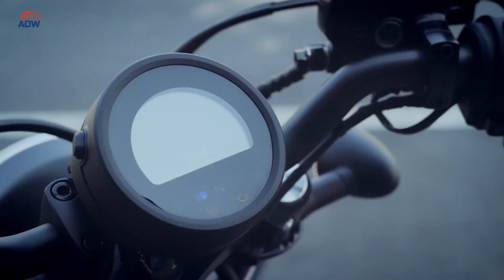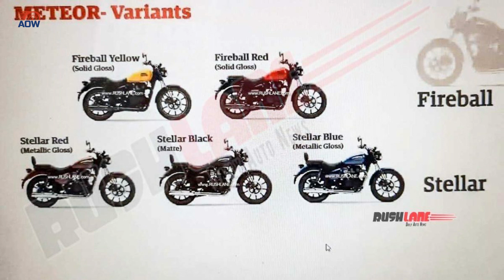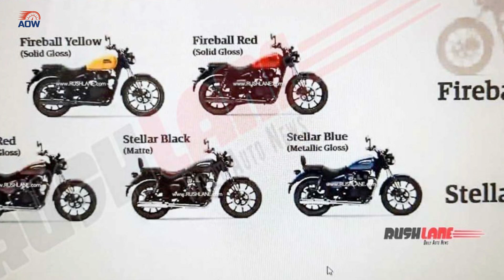Honda Rebel 300 Vs Jawa Vs Royal Enfield Meteor 350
my gadgets
Gopro Hero 8
Gopro Media mod
Ulanzi Gopro Metal Cage
HP 128gb Memory card
Ulanzi Mini pole Tripod
Boya MM1 Mic for vlogging